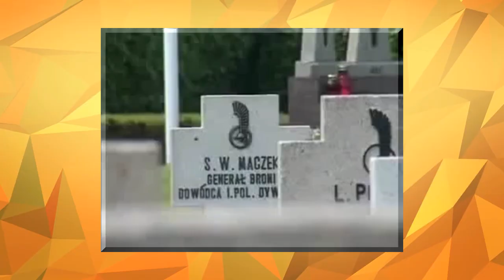Were These The Most Legendary Tank Commanders of World War 2?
In World War Two tank commanders were king. But who were the best? Heinz Guderian, Kurt Knispel or maybe Michael Wittman? In this video we have compiled a list of what we think are the six most lethal tank aces of WW2.

Chapters

0:00 Introduction
0:13 Stanislaw Maczek
2:02 Michael Wittman
3:25 Sydney Radley Walters
5:00 Creighton Abrams
6:36 Heinz Guderian
8:23 Kurt Knispel

Lieutenant General Stanislaw Maczek

Maczek was the only Allied officer in command of a tank unit from the start of the war in Poland in 1939 to VE Day in 1945. Before WWII, Maczek was one of the most experienced commanders in Europe. He had fought in WWI, the Polish war against Ukrainian nationalists claiming part of Poland, and the Polish-Soviet War of 1919-21.

About History Inside:
🎥 Videos with the focus on World War 2,
🎨 Written and produced by History Inside